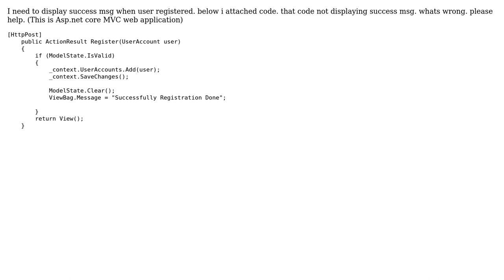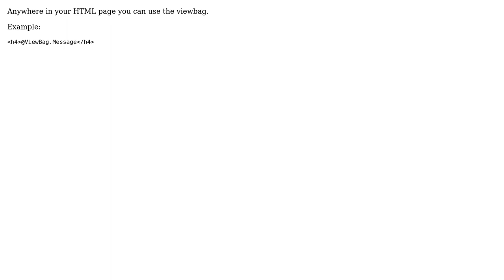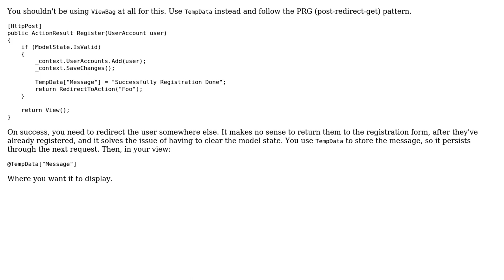How to display message through ViewBag? (2 Solutions!!)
How to display message through ViewBag?

With thanks & praise to God, and with thanks to the many people who have made this project possible! | Content (except music & images) licensed under CC BY-SA | Music | Images & others | With thanks to user Riz buddy user David Edel user Chris Pratt and the Stack Exchange Network Trademarks are property of their respective owners. You are responsible for your own actions.